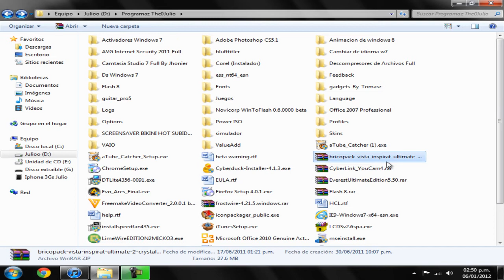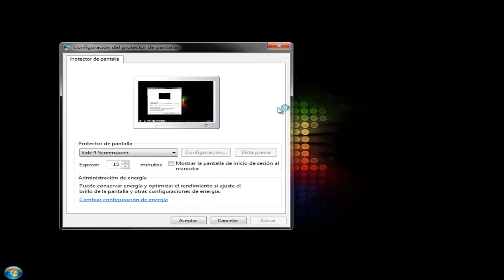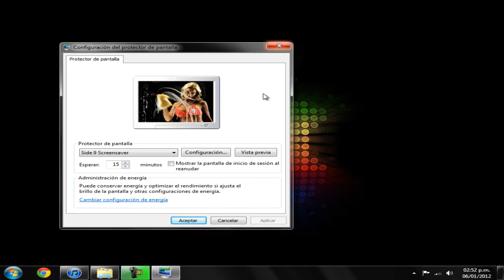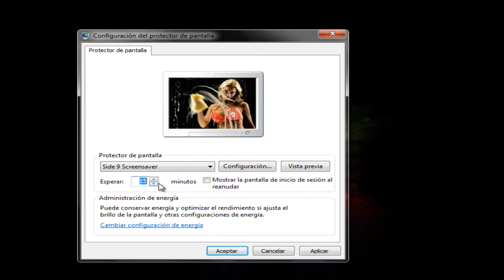Quieres q te laven tu pantalla unas sexis edecanes?